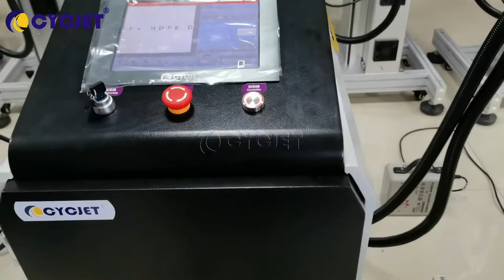How to Print Blue PE Plastic Pipe byCYCJET UV Fly Laser Printer LaserJet Coding Machine Laser Marker